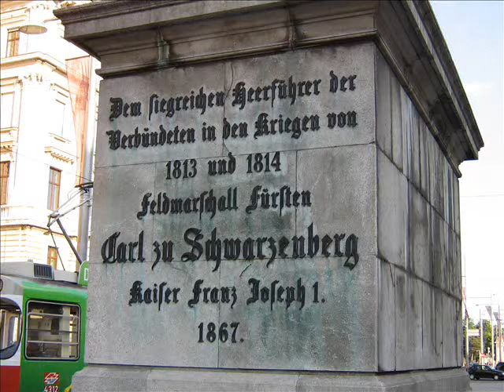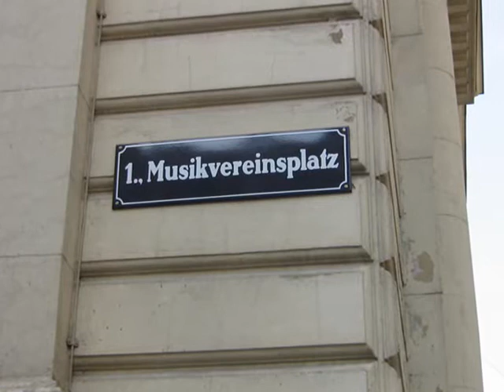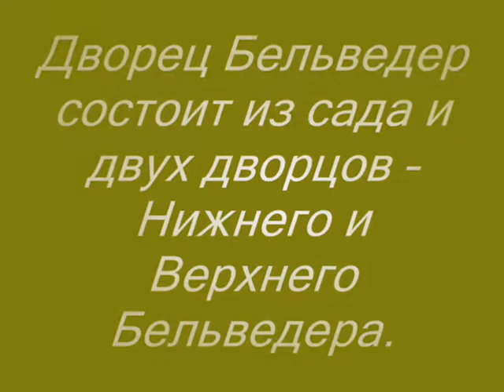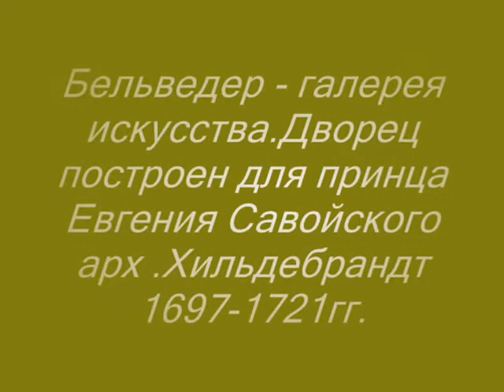Вена Прогулка ко дворцу Бельведер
Рингштрассе крупная улица в Вене, опоясывающая центральный район — Внутренний город. Рингштрассе проложена на месте старых городских стен Вены, которые были возведены в XIII веке и усилены после турецкой осады 1529 года. Укрепления потеряли военный смысл уже в конце XVIII века, революция 1848 года дала толчок к заметным изменениям. Вдоль Ринга проложены трамвайные пути.